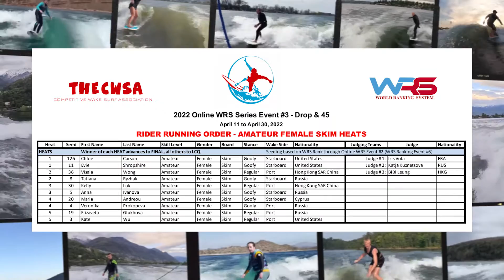2022 Online WRS Series Event #3 Amateur Female Skim Head to Head Heats